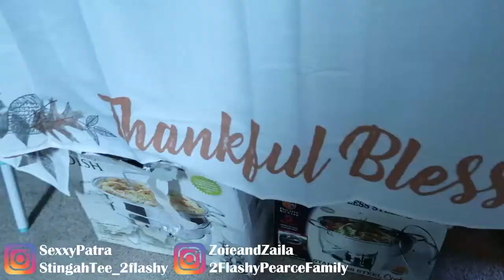Happy Birthday Patra - Everyday Is Thanksgiving- Games and More